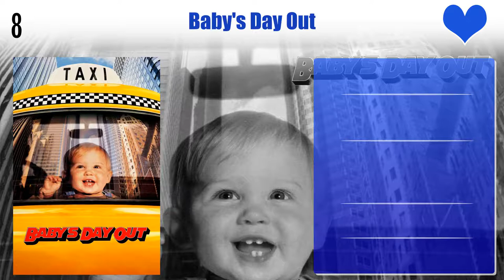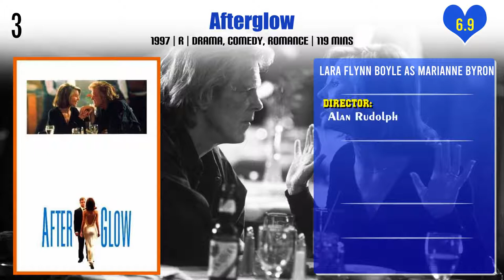Lara Flynn Boyle Top 10 Movies | Best 10 Movie of Lara Flynn Boyle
Top 10 Movies of Lara Flynn Boyle

Find the list of movies by Lara Flynn Boyle you can find more information, movie trailers, posters, reviews, youtube links in below link.

Pl. Comment down your favorite movie of Lara Flynn Boyle